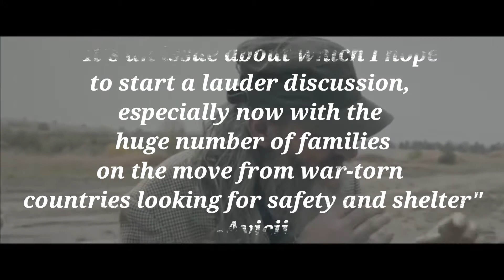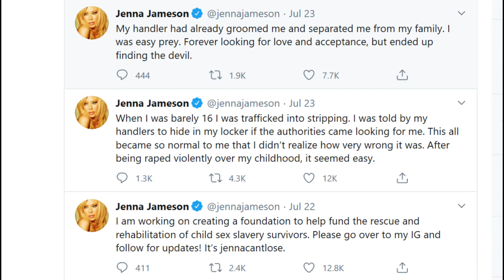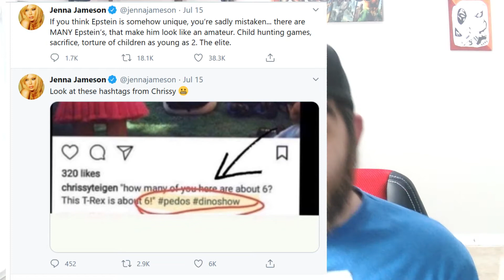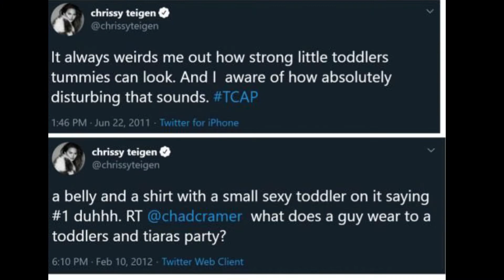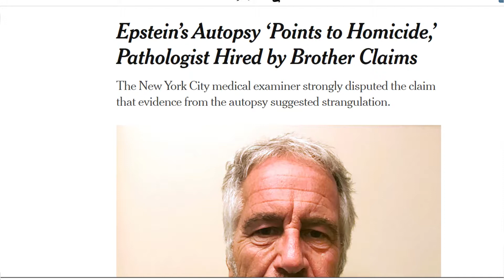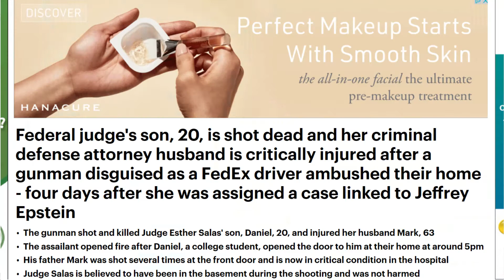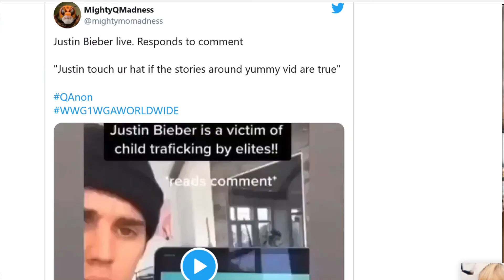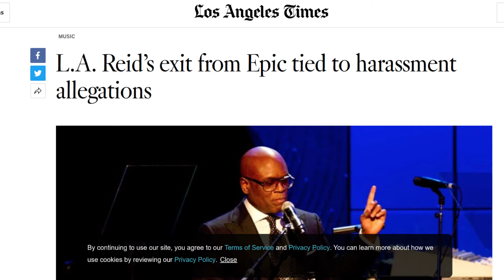Top 8 MODERN Conspiracies BREAKDOWN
Here is just 8 conspiracies floating around this wild thing we call the internet.
Hope everyone has been enjoying the new content an video style I have been doing as of recent and thank you for the support over the past months!

Are We Drunk Yet? Insta